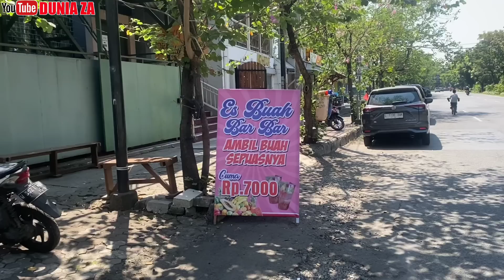KETEMU NASI BABAT IGA PENYET TERMURAH SE-SURABAYA RAYA - Warung Bu Tun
Waah Yoiki Bener Bener Rajane Iga Penyet Sego Babat Termurah Di Surabaya.

Empuk lembut Banget Babat + Iga Penyetnya Bikin Nyaman Makannya.

Yang Paling Penting Tuh Murahnya Asli Gak Ada Lawan Wajib Dijadikan Kuliner Favorit Di Surabaya

📍WARUNG NASI BABAT IGA PENYET BU TUN
Jl. Raya Manyar - Surabaya
( Seberang NAV KARAOKE )

⏰Buka Pkl. 09.00 Wib - Habisss

Terima Kasih Untuk Semua Yang Sudah Mengikuti Perjalanan Kulineran Bang Za, Semoga Sukses Selalu, Seger Waras Terus Selalu Lancar Rejeki Dan Segala Urusan Sehari - Hari🤲🤲🤲